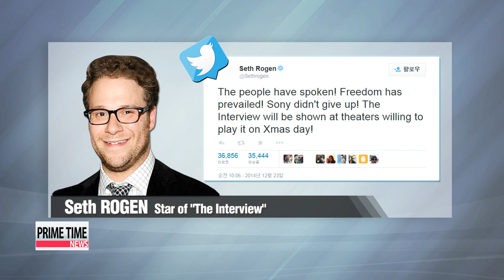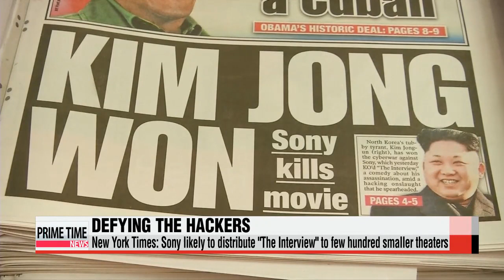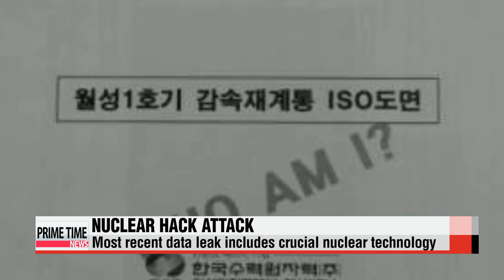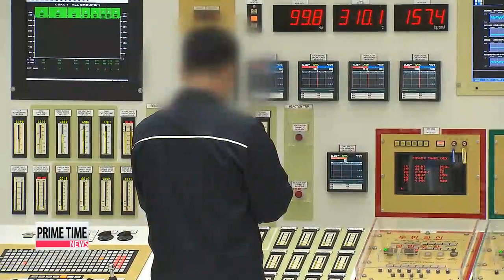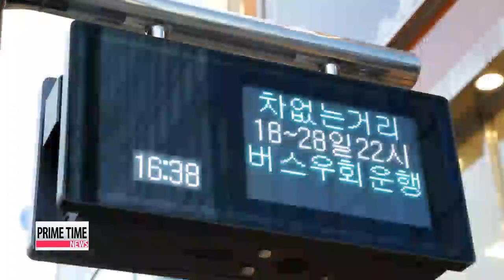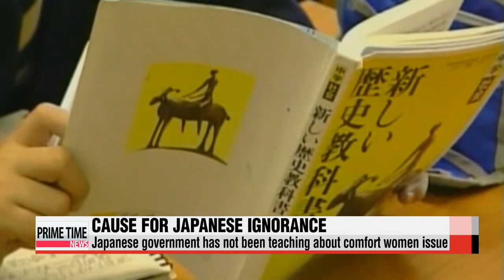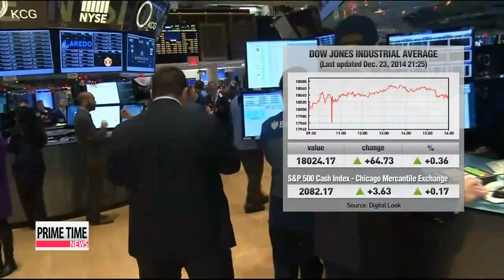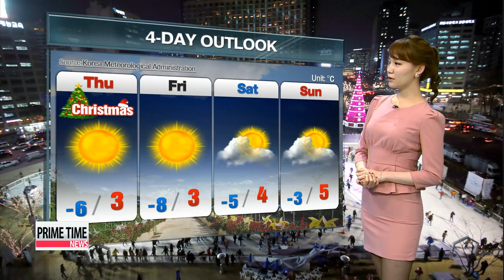PRIME TIME NEWS 22:00 Kim Jong-un vows effort for unification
PRIME TIME NEWS 22:00
North Korean leader Kim Jong-un writes letters to a former South Korean first lady and Hyundai Group′s chairwoman... thanking them for their condolences over his late father... and vowing to do his best for a Korean unification.
Investigators say... multiple IP addresses based in China were used in the recent cyber attack on nuclear reactors in South Korea. The hacker is threatening more information leaks... if authorities don′t shut down three reactors by Christmas.
Christmas is here but celebrations seem muted in terms of holiday spending. The latest consumer sentiment index dips to a 15-month-low.

Title: Kim Jong-un vows effort for unification
We begin with a move by North Korean leader Kim Jong-un to improve bilateral ties with South Korea... after a South Korean delegation made a trip to the inter-Korean industrial complex on this Wednesday.
The group which included a former first lady... and the Hyundai Group chairwoman.. came back with something special.
Letters from the North Korean leader.
Kim Hyun-bin has the details.
North Korean leader Kim Jong-un has promised efforts to move towards unification of the two Koreas.
His message came in the form of a letter passed on to former South Korean first lady Lee Hee-ho... via a South Korean delegation that visited the North on Wednesday.
Her late husband, former South Korean President Kim Dae-jung, held the first-ever inter-Korean summit in 2000.
He also wrote a letter to Hyundai Group Chairwoman Hyun Jeong-eun ... wishing success in her business.
In both letters, he expressed his thanks for their condolences on the third anniversary of his father Kim Jong-il′s death earlier this month.
And Kim Jong-un′s warm message resonated with the messenger as well.
Kim Yang-gon, North Korea′s top official in charge of inter-Korean affairs, reportedly said he hopes for improved inter-Korean relations... when he passed on the letters.

Title: Sony to show film "The Interview" in some U.S. theaters
Some select theaters in the U.S. say they are willing to screen the movie, "The Interview."
Sony Pictures was more than happy to take them up on the offer... but the country′s biggest movie chains are still reluctant.
Ji Myung-kil has more.
In what some are calling "a victory for Hollywood," Sony Pictures says it is now going to release "The Interview,"... a comedy film which depicts the fictional assassination of North Korean leader Kim Jong-un,... in some U.S. theaters after all.
In a statement, the studio′s Chief Executive Michael Lynton said they had never given up on releasing the movie and that they were excited it will be shown in a number of theaters from Christmas Day.
One of the stars of the movie Seth Rogen tweeted that the people had spoken and freedom had p